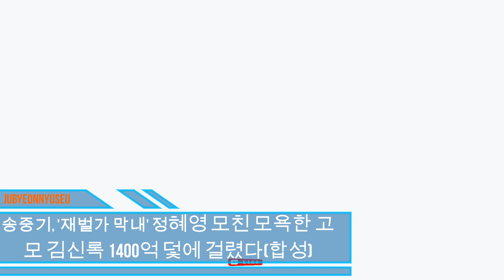jubyeon nyuseu..송중기, '재벌가 막내' 정혜영 모친 모욕한 고모 김신록 1400억 덫에 걸렸다(합성)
송중기는 어머니 정혜영을 모욕한 이모 김신록과 함께 1400억 원을 잃을 덫을 놓았다. 텐주변뉴스 - 가장 핫한 아시안스타 : 뉴스스캔들, 비하인드 영상, 뮤직비디오, 연예계 영화, 최신 아시아 스타, 모두 주변뉴스에서.
텐주변뉴스 - 가장 핫한 아시안스타 : 뉴스스캔들, 비하인드 영상, 뮤직비디오, 연예계 영화, 최신 아시아 스타, 모두 주변뉴스에서.텐주변뉴스 - 가장 핫한 아시안스타 : 뉴스스캔들, 비하인드 영상, 뮤직비디오, 연예계 영화, 최신 아시아 스타, 모두 주변뉴스에서 ,